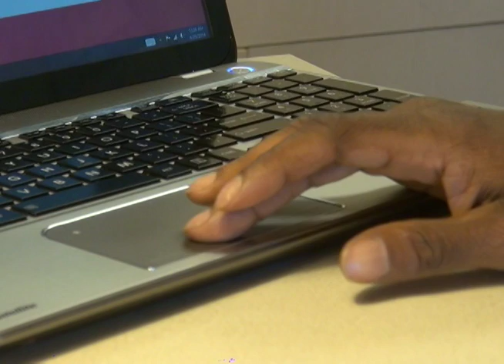WAISTLET JEWELRY - CT (EXTRA CREDIT)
ANCHOR LEAD IN: STYLING FOR A CAUSE...A UNIVERSITY STUDENT IS STARTING HER OWN BUSINESS WITH THE HOPES OF HELPING YOUNG WOMEN.

--TAKE VOSOT--
ALMOST EVERY WOMAN LOVES WEARING JEWELRY!...FROM NECKLACES TO ANKLETS WOMEN ENJOY ACCESSORIZING.

KENYA BEECH IS A YOUNG ENTREPRENEUR AND IS TAKING JEWELRY TO THE NEXT LEVEL.

INCUE: I have started
OUTCUE: on your waist

KENYA PLANS TO ONE DAY USE THE MONEY SHE EARNS TO EMPOWER YOUNG LADIES IN THE COMMUNITY.

APRIL WASHINGTON IS KENYA'S CLOSE FRIEND AND SAYS KENYA HAS A LOVE FOR GIVING BACK.

INCUE: she wants to
OUTCUE: to uplift women

WITH HER WEBSITE DESIGNS BY KENYA DENISE ALREADY UP AND RUNNING, SHE IS ONE STEP CLOSER TO REACHING HER GOAL.